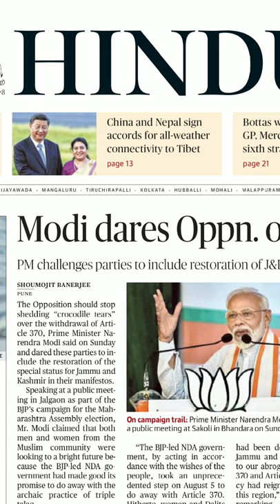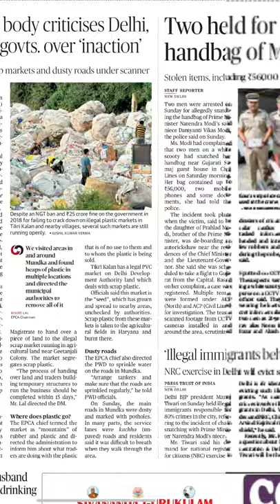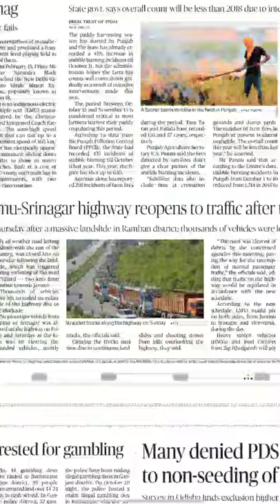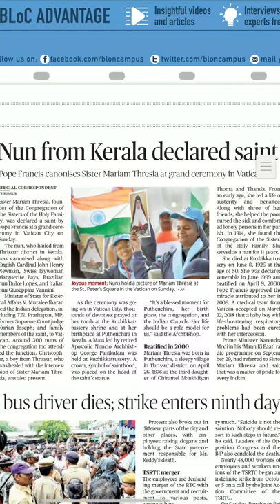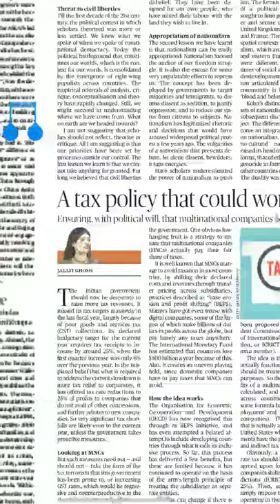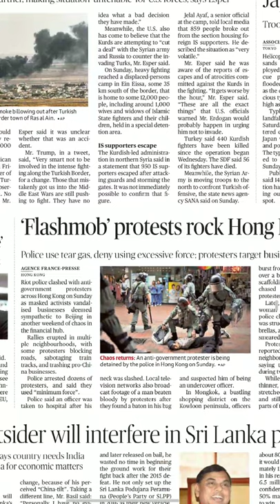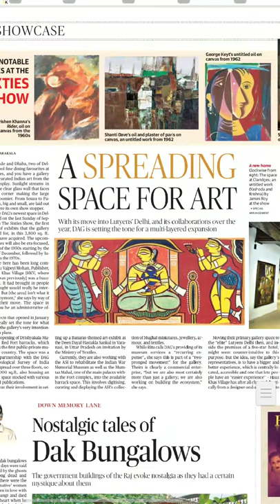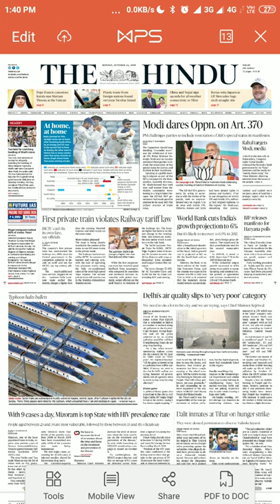The Hindu Newspaper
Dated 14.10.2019